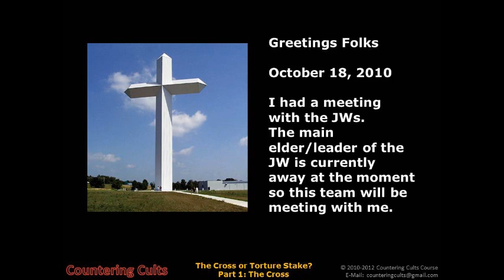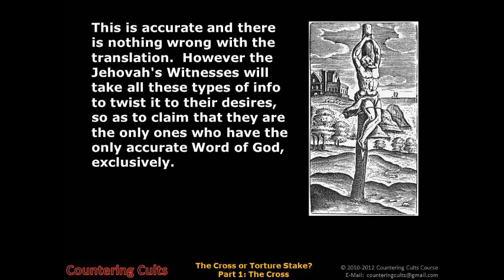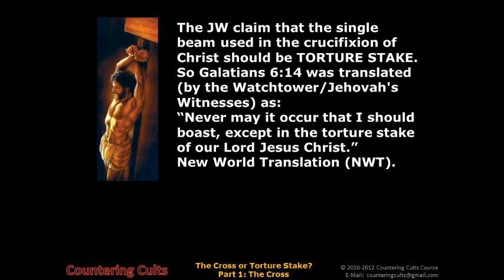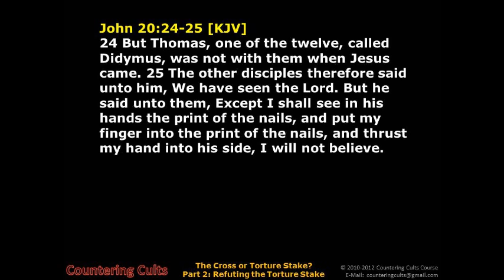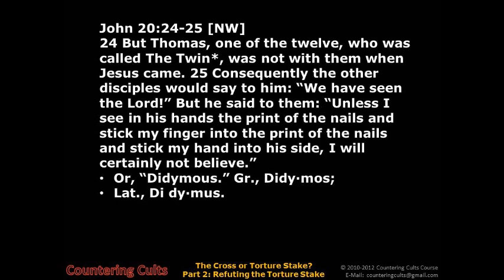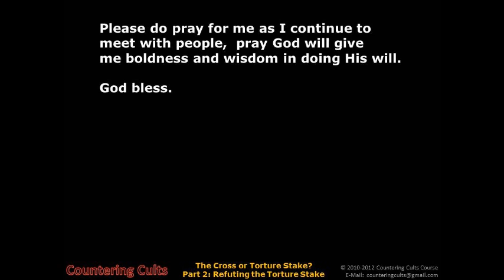The Cross or Torture Stake?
Refuting the Torture Stake